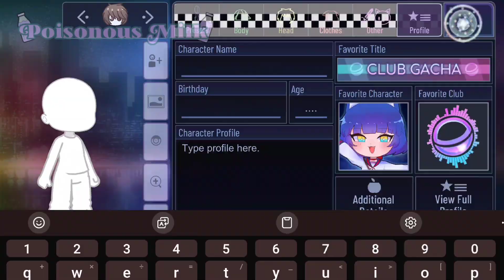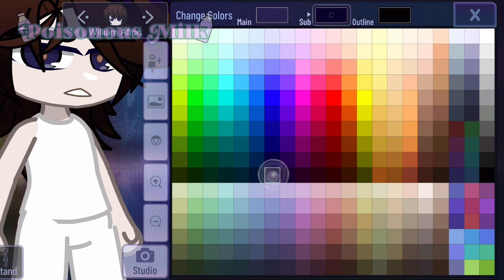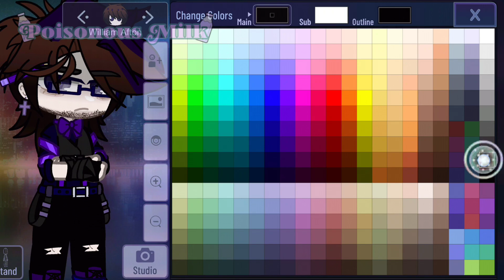"Saving William Afton..." (Fixing Oc's) Episode 2 🤢😭🤮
Ugly/Trash design belongs to the asshole/dickhead:👇🏾👇🏾👇🏾

FIXED design belongs to me 😌🫴🏾❤️